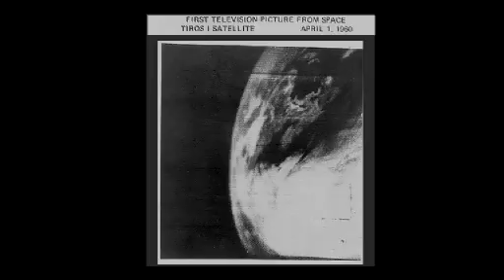NOAA-N Prime Mission Overview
The NOAA-N Prime satellite, built for NASA by Lockheed Martin, will improve weather forecasting and monitor environmental events around the world. NOAA-N Prime is the fifth and last in the current series of five polar-orbiting satellites with improved imaging and sounding capabilities.